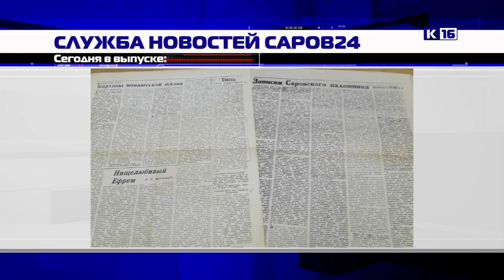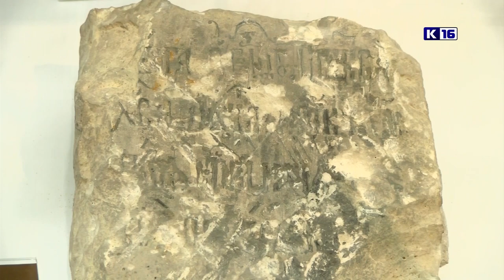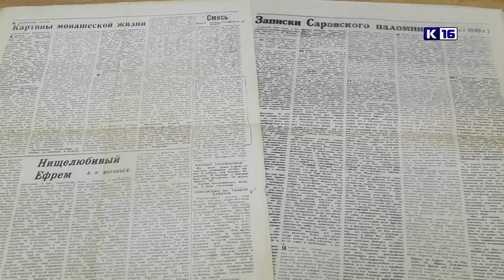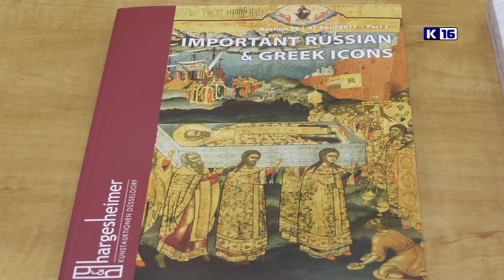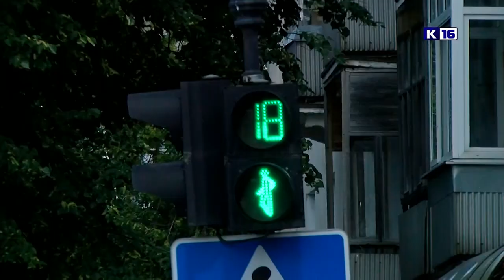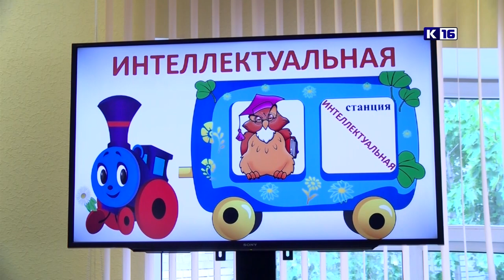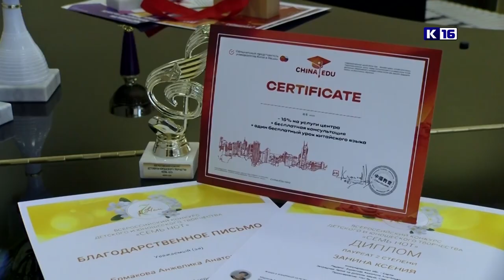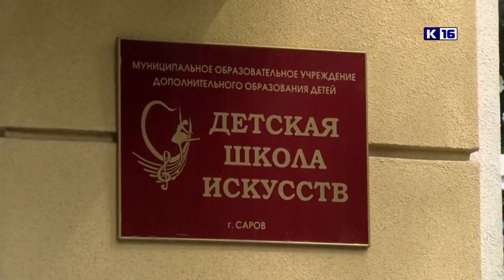Новости Сарова. 30.06.2023